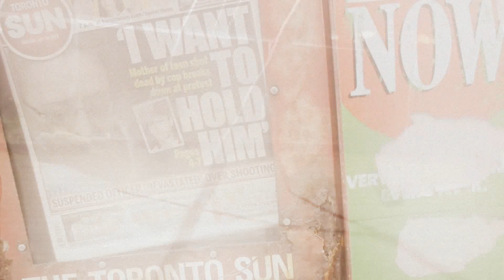Syse - Playing In The Wind (Shystee Ent) {Callejro productions}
Shystee Films
Callejero Productions